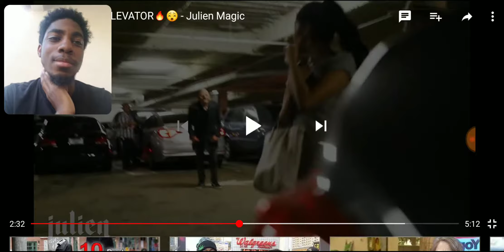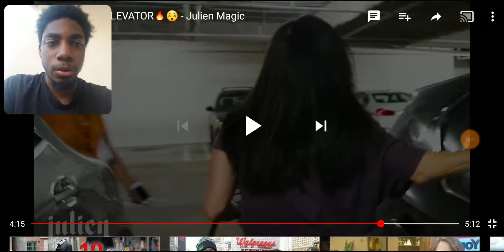SCARE MAN in ELEVATOR🔥😵 - Julien Magic Reaction Video